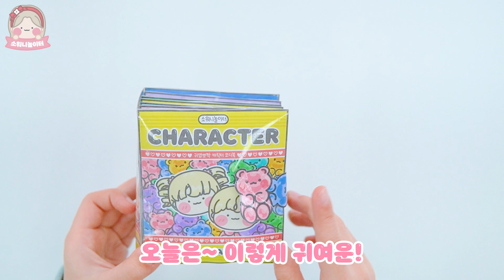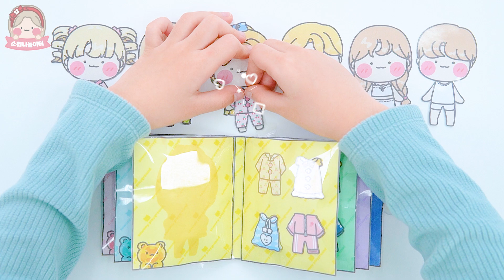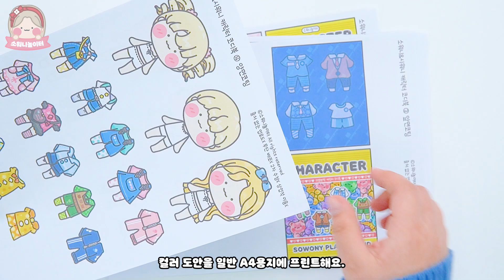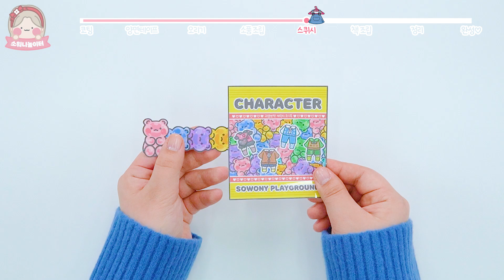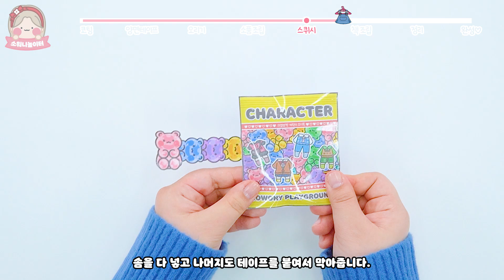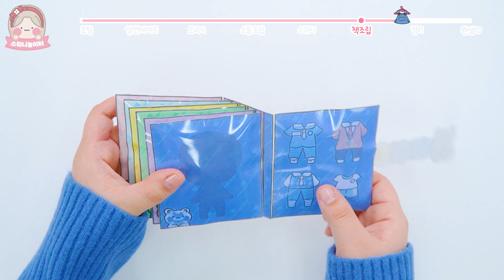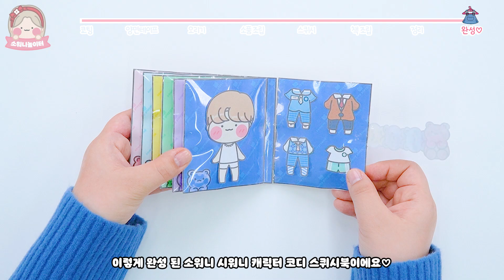[ENG]💕소워니 시워니 캐릭터 코디북👕 DIY 스퀴시북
👕재생 구간
00:00 Intro
00:13 Play
03:25 Making

✂준비물
도안, 가위, 풀, 투명 양면테이프, 투명 테이프, 솜,
손코팅지(투명 테이프로 대체가능)

도안을 다운로드 할 수 있어요:)

💌도안 다운로드 수익금 일부는 한국소아암재단에 기부 됩니다.
기부 내역은 홈페이지 공지사항에서 확인할 수 있어요.
도안으로 재밌는 시간을 보냄과 동시에
뜻깊은 곳에 따뜻한 마음을 전달한다면
그 시간은 더 행복한 시간이 될 거라 생각합니다 :)